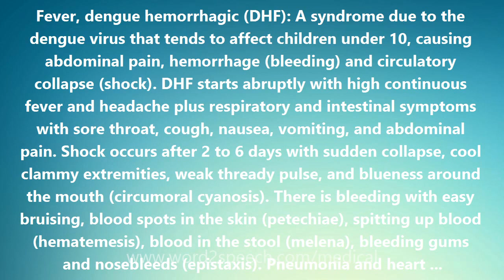Fever, dengue hemorrhagic (DHF) - Medical Meaning and Pronunciation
Title: Fever, dengue hemorrhagic (DHF)

Fever, dengue hemorrhagic (DHF): A syndrome due to the dengue virus that tends to affect children under 10, causing abdominal pain, hemorrhage (bleeding) and circulatory collapse (shock). DHF starts abruptly with high continuous fever and headache plus respiratory and intestinal symptoms with sore throat, cough, nausea, vomiting, and abdominal pain. Shock occurs after 2 to 6 days with sudden collapse, cool clammy extremities, weak thready pulse, and blueness around the mouth (circumoral cyanosis). There is bleeding with easy bruising, blood spots in the skin (petechiae), spitting up blood (hematemesis), blood in the stool (melena), bleeding gums and nosebleeds (epistaxis). Pneumonia and heart inflammation (myocarditis) may be present. The mortality is appreciable ranging from 6 to 30%. Most deaths occur in children. Infants under a year of age are especially at risk of death. DHF is also called Philippine, Thai, or Southeast Asian hemorrhagic fever and dengue shock syndrome.

How to pronounce Fever, dengue hemorrhagic (DHF)
definition of Fever, dengue hemorrhagic (DHF)
audio dictionary
How to say Fever, dengue hemorrhagic (DHF)
What is the meaning of Fever, dengue hemorrhagic (DHF)
Pronounce Fever, dengue hemorrhagic (DHF)
Medical dictionary
Medical definition of Fever, dengue hemorrhagic (DHF)